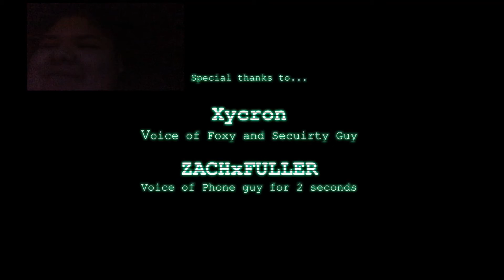5am at freddy’s the prequel reaction